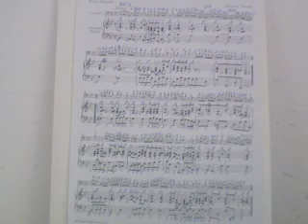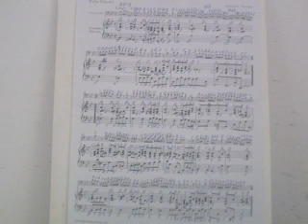GHANTHO .Oromusic. Antonio Vivldi Play Alyas Hanna nr 1831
Ghantho Aramusic .Play Alias Hanna nr 1831